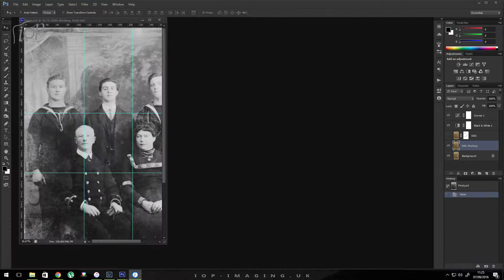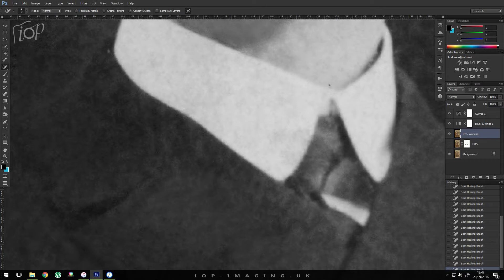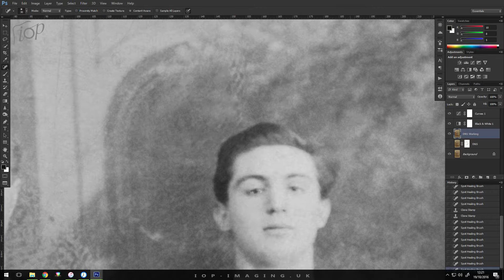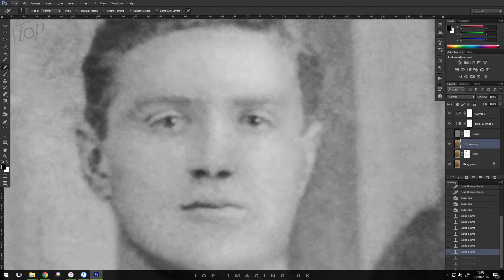Photo Restoration Time-lapse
High speed time-lapse of photo restoration. One frame every 5 seconds, completed over several days here and there.
Big thank you to The Aristocrats for providing the soundtrack.